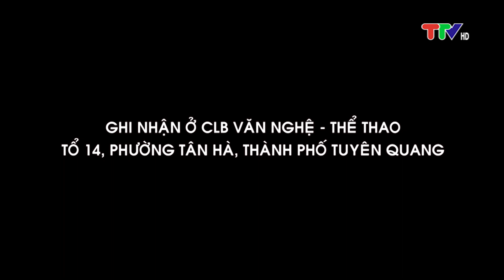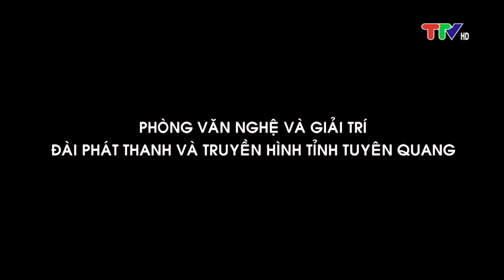GHI NHẬN Ở CLB VĂN NGHỆ - THỂ THAO TỔ 14, PHƯỜNG TÂN HÀ, THÀNH PHỐ TUYÊN QUANG